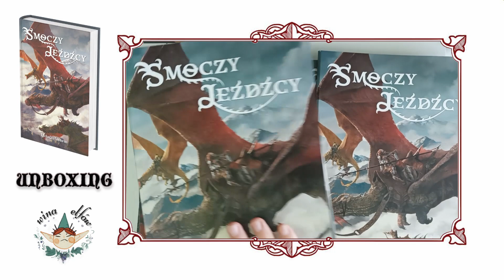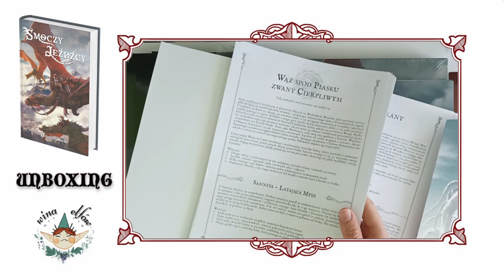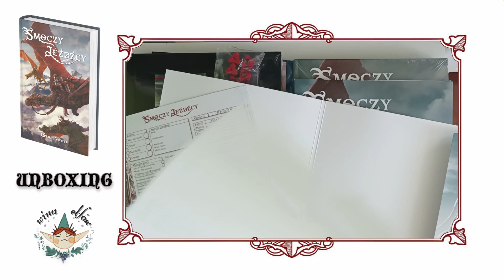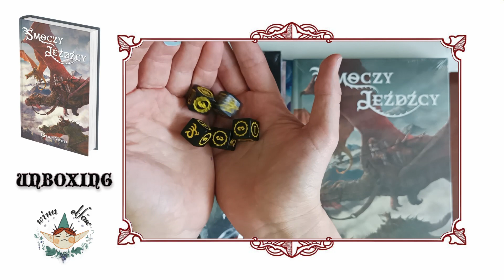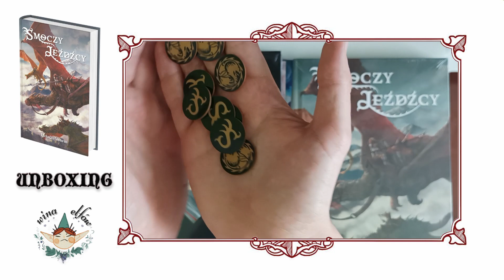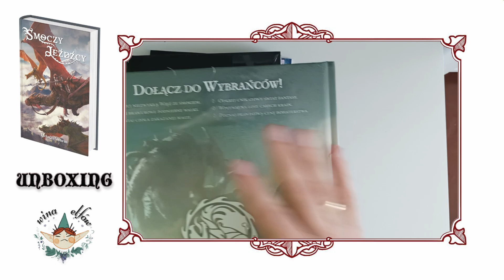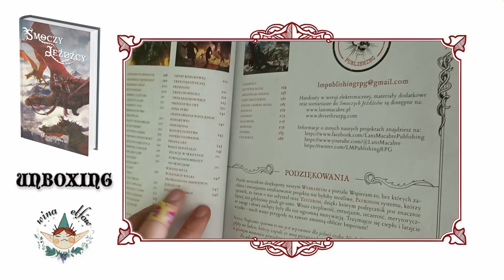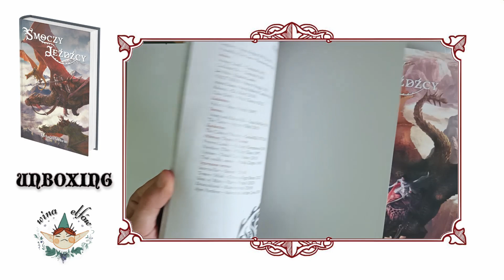Smoczy Jeźdźcy - Unboxing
Chcesz wspomóc naszą działalność? Zapraszamy na Patronait

Prezentuje: Daniel
Grafika: Wojtek